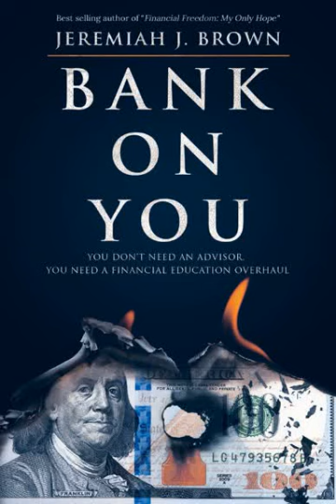Bank on You - Audiobook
Do we have it all wrong about how you become wealthy in America? More often then not, we are taught that wealth is the by-product of hard work, diligent savings, and living below one's means. If that were the case, why is it that 50% of the population are considered financially inept, in a nation that is primarily driven by finance? How is it that one in three people who've worked their entire lives, have nothing saved towards retirement? How is it that 40% of all student borrowers cant afford to make payments on their college loans?

Most of us recognize that something is terribly wrong within our economy and financial systems, yet we continue to obey the antiquated financial rhetoric spewed by the experts and media. But at what cost? If you're going to participate in this game and wonder how you build more wealth, then the solution will be easier than what is normally given to the 99 percenters.

Bank On You explores the financial advice kept from the masses and shares it with you in a way that is compelling and easy to digest.

The book will include the following:

* How to structure any business
* How to pursue multiple streams of income
* How to acquire assets that pay you
* Money vs. Currency
* Blockchain is not Bitcoin
* Why financial literacy isn’t taught in schools
* Wealth traps disguised as sound advice
* And more.

Embrace your new financial awakening and begin to master the game of money.